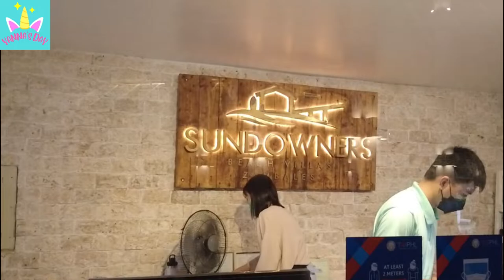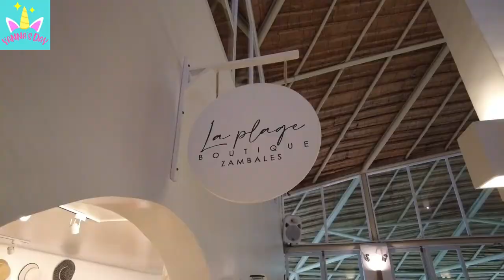Yanna Goes To SUNDOWNERS BEACH VILLAS ZAMBALES | Part 1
Hi Guys. We went to SUNDOWNERS BEACH VILLAS ZAMBALES to celebrate my birthday. I still had fun eventhough it rained most of the time. Come join me and explore SUNDOWNERS BEACH VILLAS!